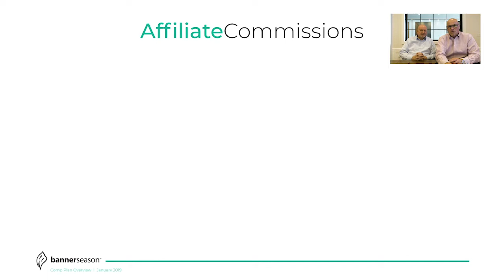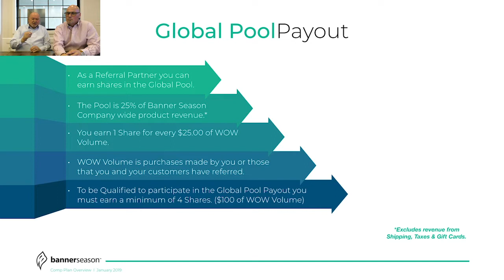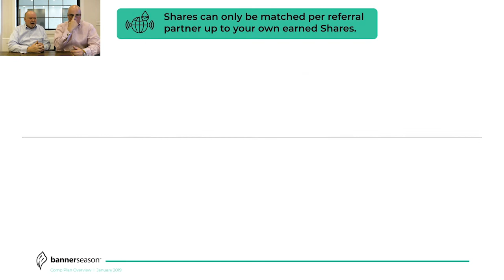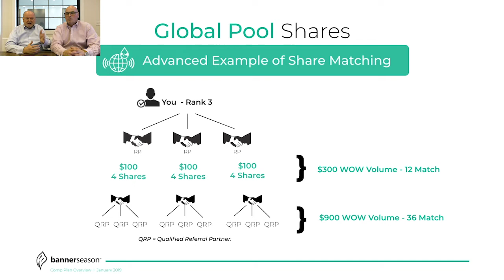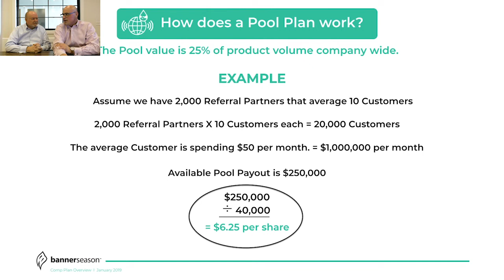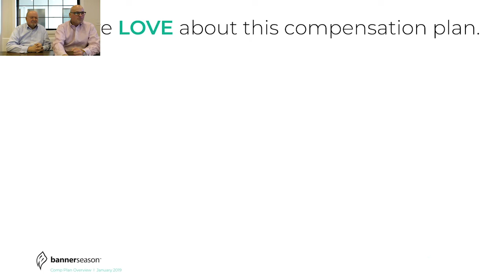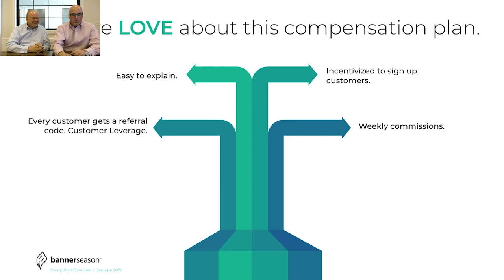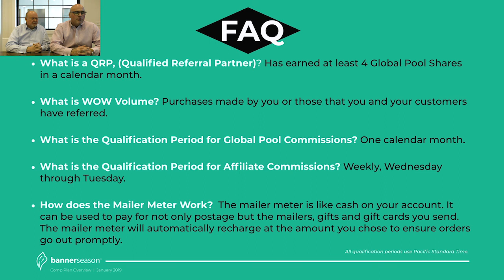BANNERSEASON Comp Plan Overview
DeMarr Zimmerman

Invite code; EARLYBIRD